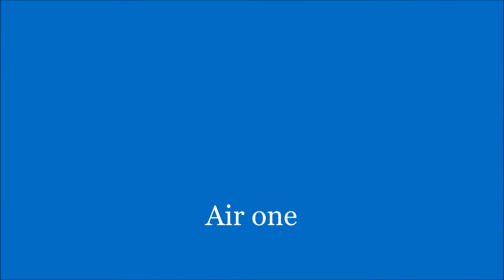2013 12 21 BIZ N251SV 34R Landing NRT